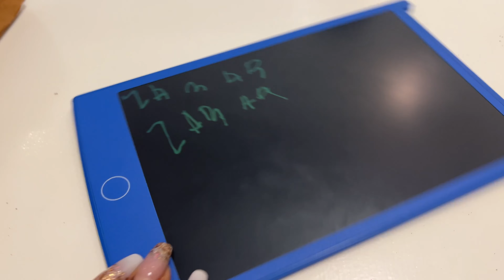Money Talks | Fathers Day Vlog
Welcome Back 🤗

In this vlog we’re having very many money conversations, chime in we’d love to hear what you think.

We also got to celebrate Fathers Day..